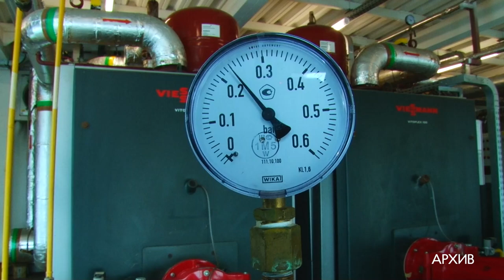Готовь телегу зимой, а ЖКХ - летом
В Одинцовском округе полным ходом идет подготовка к отопительному сезону. Уже сейчас управляющие компании отчитываются о готовности к зиме на 60-70 процентов. Такие цифры прозвучали на совещании в администрации округа. За его ходом следил Тимур Гайсин.